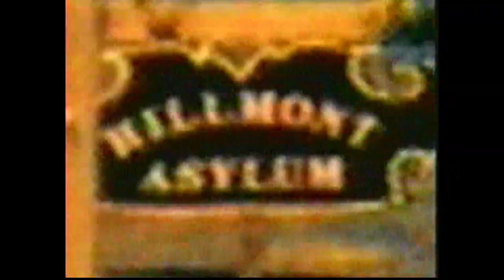The Upper Crust - Rabble Rouser (Original music video 1997)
"Rabble Rouser " from "The Decline And Fall Of The Upper Crust" released on October 14, 1997, on the Emperor Norton label.